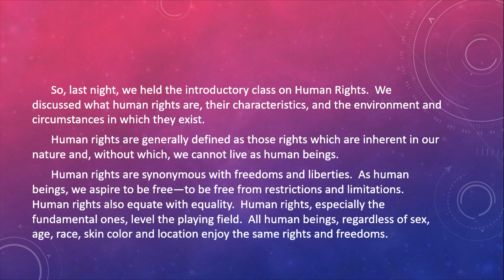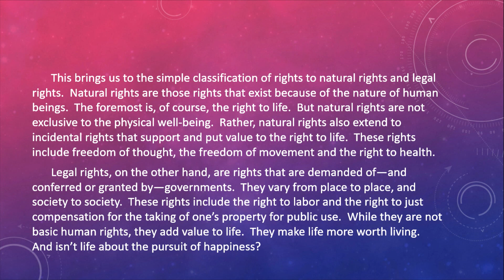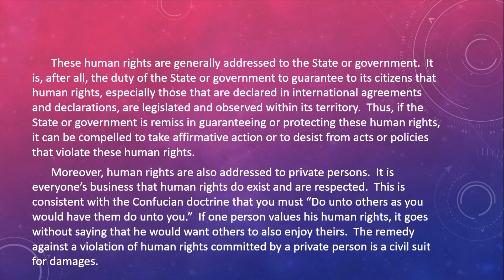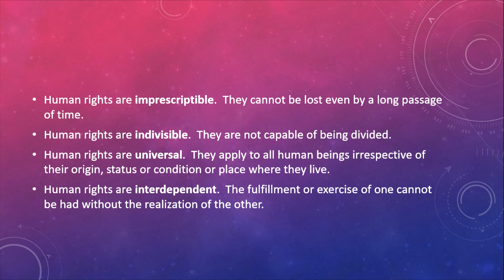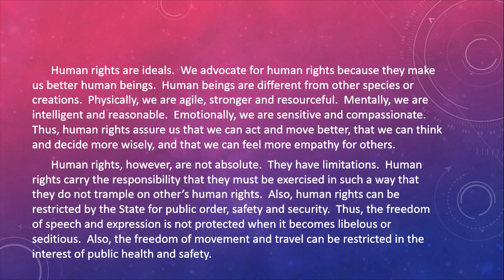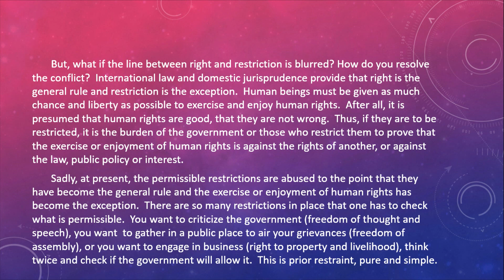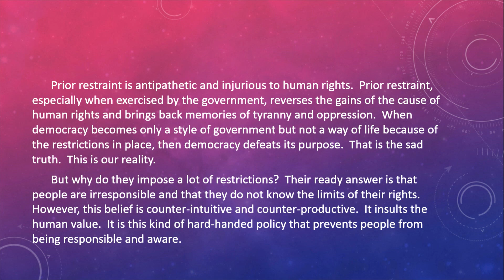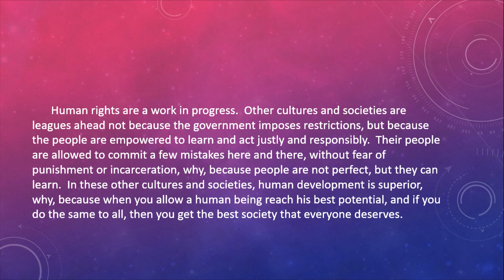HUMAN RIGHTS: Expectation vs. Reality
Watch it. Hear it. I share to you the summary of the introductory class in the Human Rights summer course of the University of the East College of Law.  During these dangerous times, we need to know our rights, the basis of these rights and the permissible limitations.  Know why the reality is very far and different from the expectation.